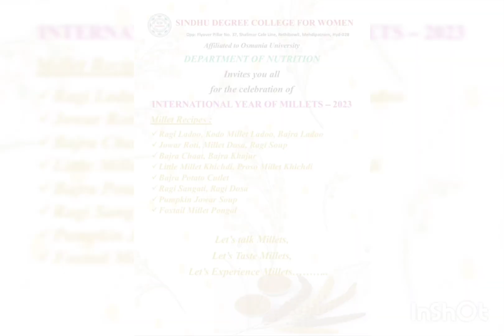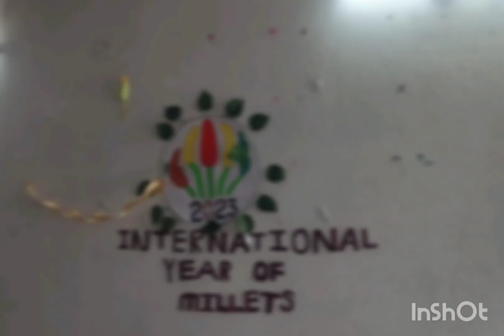Seminar on "Importance of Millets in our daily life"-Mr. V. Prakash Rao Garu-August 18, 2023